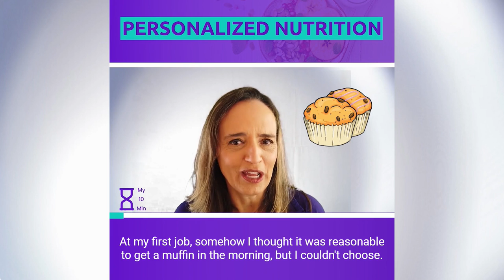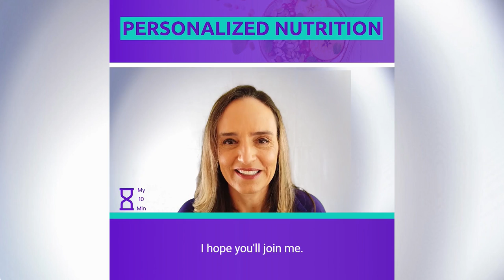Personalized Nutrition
85% of nutrition is about getting rid of villain foods, and beyond that it's personal, supported by what science has discovered about our epigenetics and microbiome.

Join me in this course to build your mental frameworks around how personalizing your nutrition can support you in all your goals.